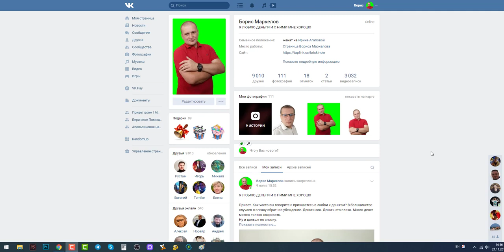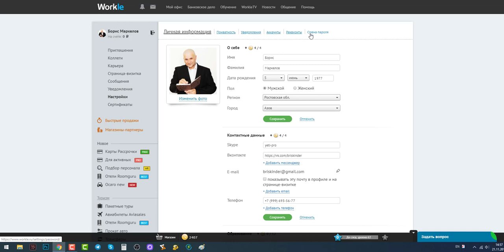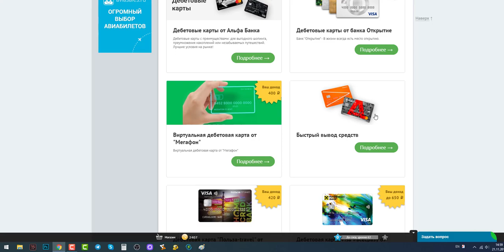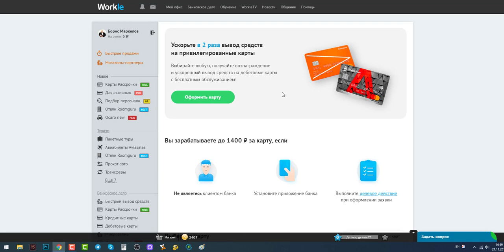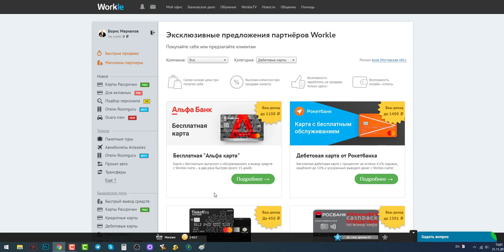Заработай свои первые деньги без первоначальных вложений От 2500 рублей за простые действия